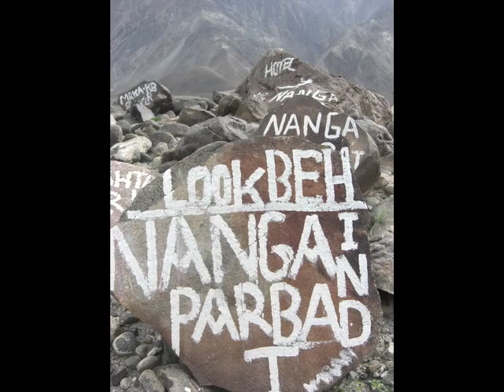CAFE DEL MAR -NACHO SOTOMAYOR-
Scenery of place to which I have been
The world is such wide and wonderful!!

自分が行ったことのある場所の風景
世界はこんなにも広くて素晴らしい